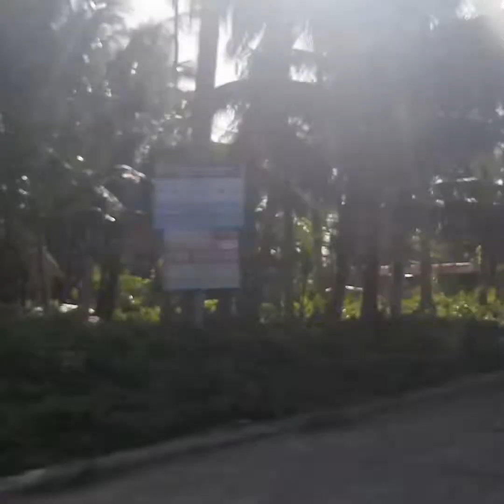My Hometown at Hinatuan Surigao Del Sur